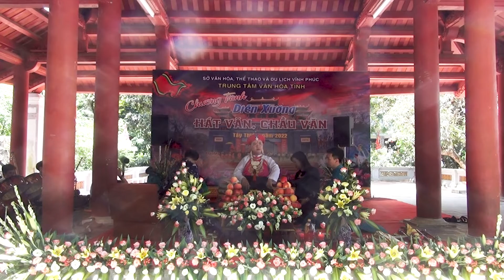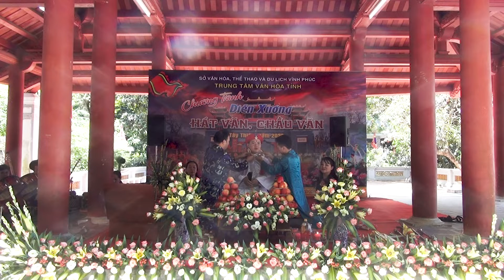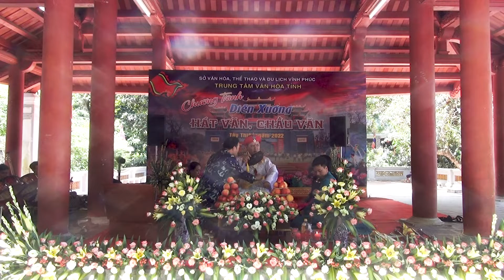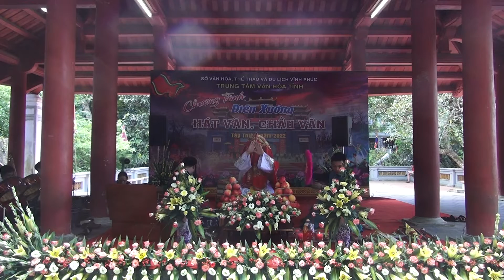Hát văn Chúa Lâm Thao